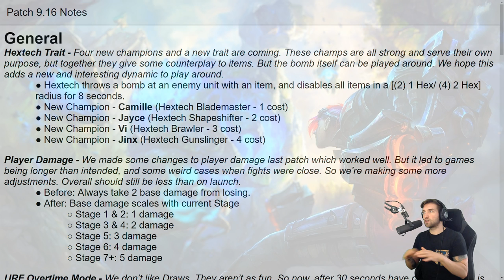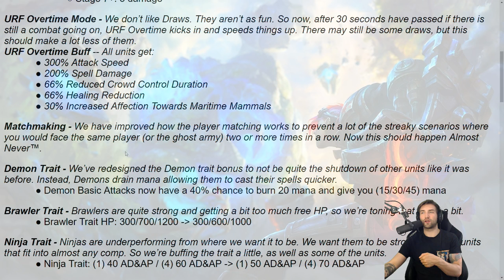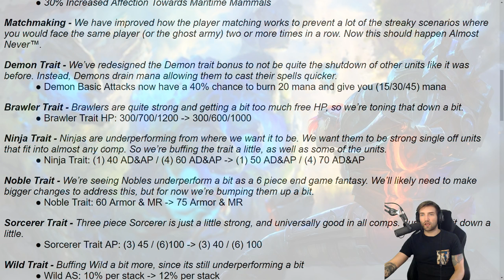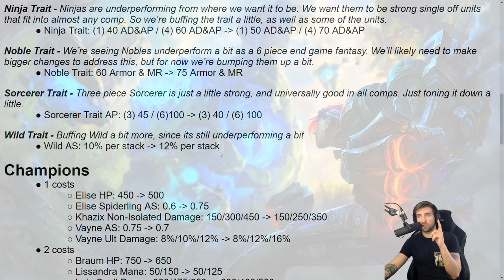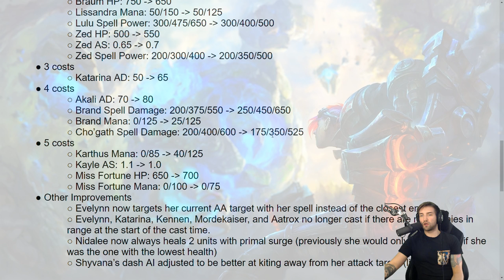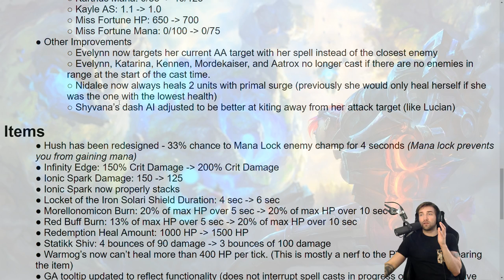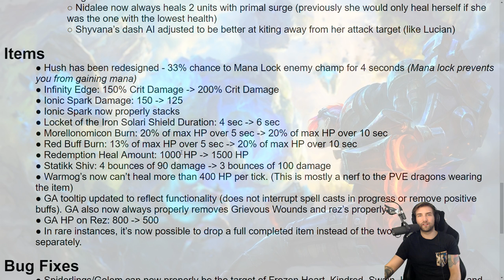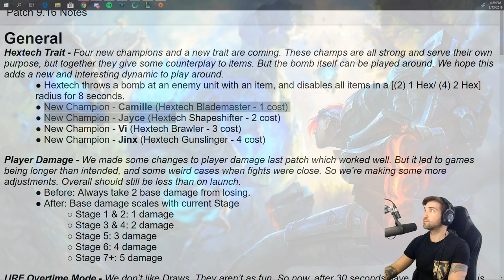9.16 PATCH - NEW HEXTECH!! DEMON REWORK!!!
TFT Patch 9.16 rundown.
In this patch Riot introduces new synergy - Hextech!!!
Changes to Demon synergy!!
It is finally possible to build 9 Blademasters/6 Gunslingers/6 Brawlers!!!